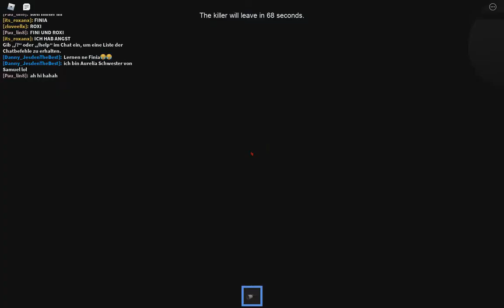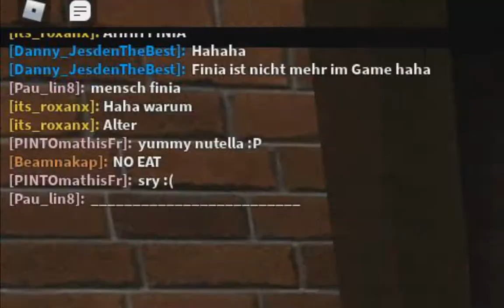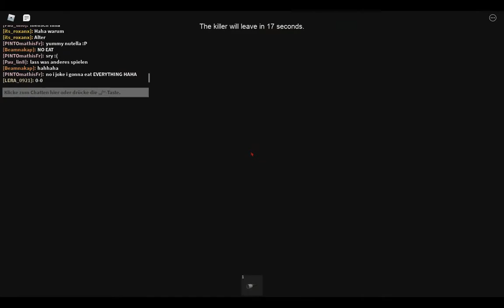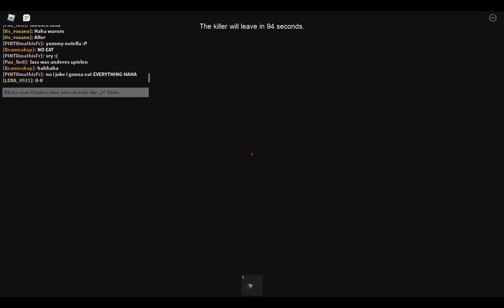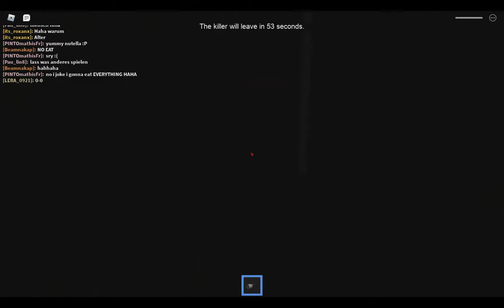มันอดใจไม่ไหวเลยจริงๆ เมื่อผมเจอnutella - Roblox : The Horror Mansion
My PC :
- Windows 10 Home
- Lenovo Ideacentre AIO 310 All-in-One Desktop
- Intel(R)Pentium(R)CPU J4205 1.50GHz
- RAM 4GB
- 1 TB HDD
- Graphics card : Intel(R)Graphics HD

กากมากเลยไช่ไหมละ :(

โปรแกรมที่ใช้ตัดต่อ : VSDC Video Editor
โปรแกรมที่ทำปกคลิป : Photoshop CS6
โปรแกรมที่ใช้อัดคลิป : Bandicam

ถ้าชอบก็อย่าลืมกดLike กดแชร์ กดติดตามเพื่อไม่พลาดคลิปใหม่ๆจากผมนะครับ:)